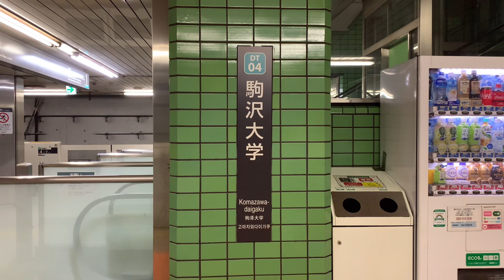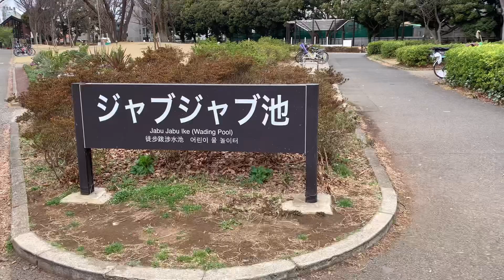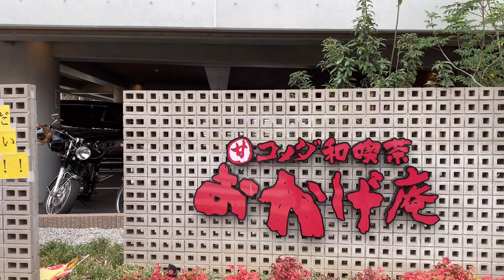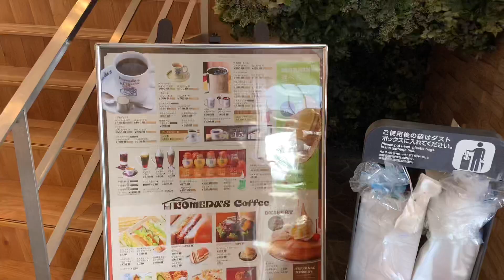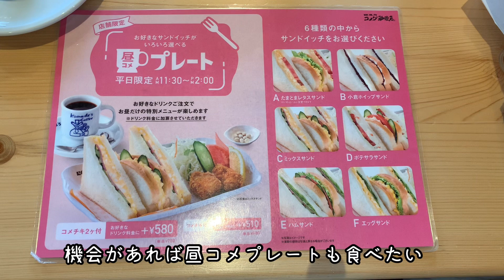【駒沢】朝の駒沢公園を散歩/コメダ珈琲モーニング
日曜朝の駒沢公園を散歩しました。

コメダ珈琲のモーニングをめざしながら公園の中をのんびり。
駒沢大学駅からコメダ珈琲までは徒歩で約20分かかりますのでスニーカーがおすすめです。

主にひとりで楽しめることを投稿します♪

〒158-0081 　東京都世田谷区深沢4-5-13

★自由が丘でひとりランチ

★有楽町/銀座エリアのおすすめカフェ

★自由が丘のおすすめカフェ